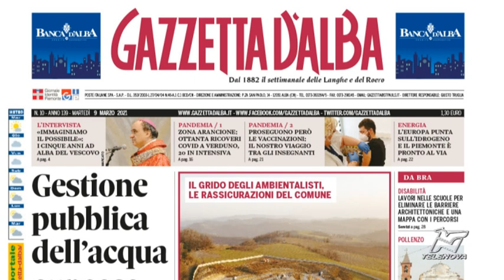Spot Gazzetta Alba 9 marzo 2021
Guarda le notizie principali del numero di Gazzetta d’Alba in edicola dal 9 marzo, riassunte nello spot che va in onda su Telenova, canale 90.